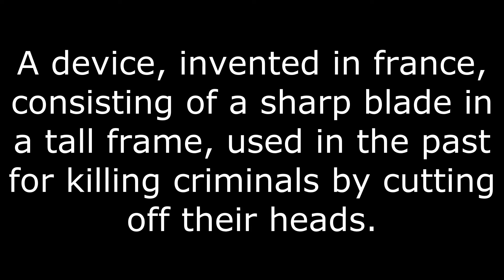Guillotine Meaning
The meaning of the word guillotine.